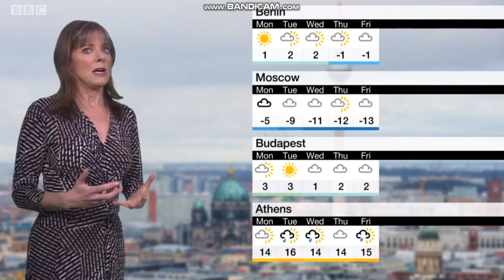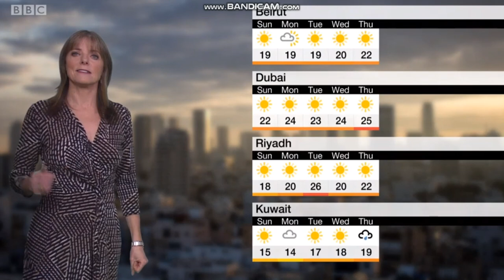(19th January 2019) Louise Lear - BBC World weather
Louise Lear is looking wonderful on BBC World weather.